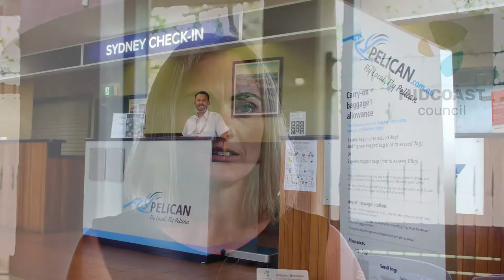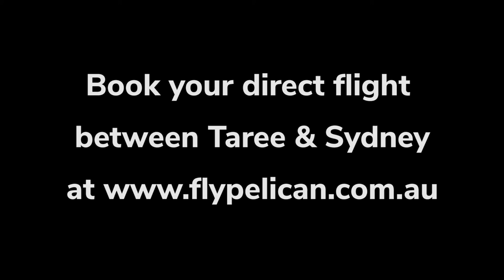Why are direct flights between Taree & Sydney so important for us?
With FlyPelican offering direct flights between Taree and Sydney, MidCoast Council  Economic Development Coordinator Robyn Brennan talks about the benefits to the economy of the region.